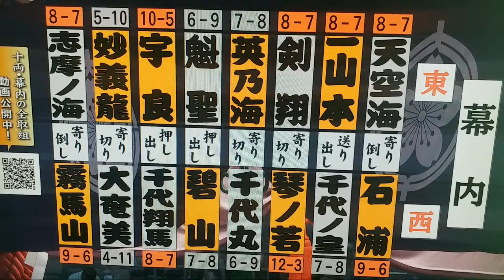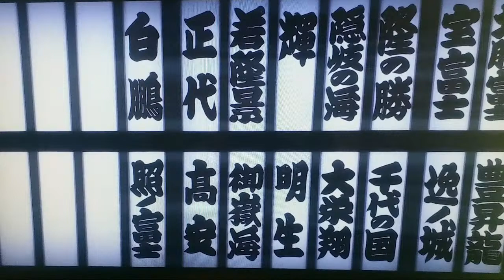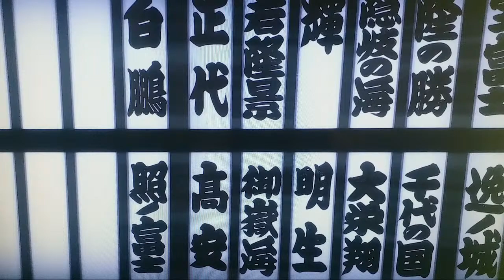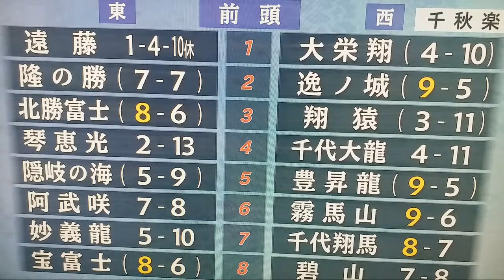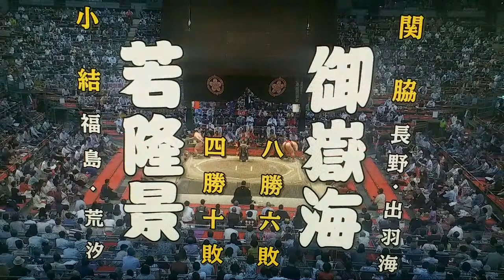Japan Sumo July - 2021 Basho in Nagoya Finals - Hakuho ( Yokozuna WINS)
Enjoy SUMO July Basho in Nagoya
Terunofuji losses, but he gets Promotion to Yokozuna!